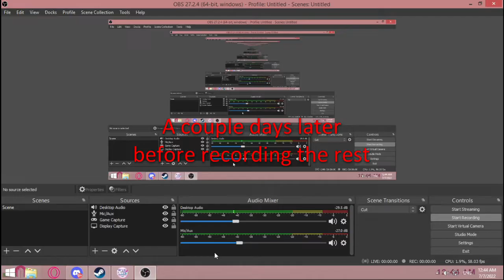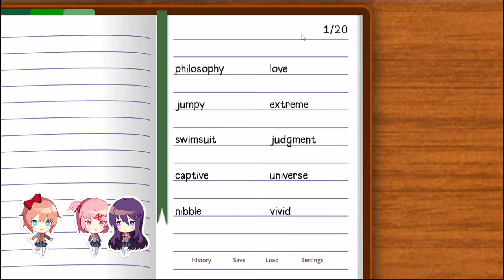Doki-Doki Literature Club Plus - Part 1 "None of these shirts fit"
Mason, Ian, and Alex once again reading Doki-Doki but this time it's the plus. None of us know what's different, we didn't read the description of the game to see.